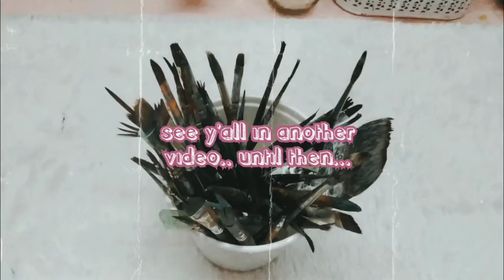How to fix damaged paint brush Artist hack - Poojasartstudio🖌️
Hello everyone,
In this video I share a hack to save your paint brush bristles from damage. You can save a lot of money from buying new brushes by just taking some time and repairing your old brushes.
I have tried many hacks but this have worked the best. The bristles have become more softer and feels like new. If you are an artist try this hack. Thankyou for watching.